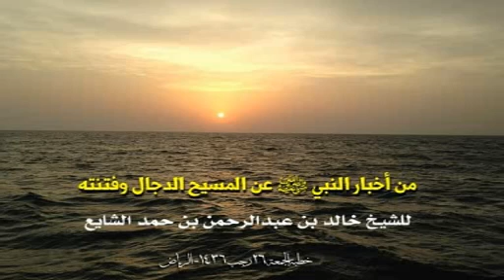من أخبار النبي (صلى االله عليه وسلم) عن المسيح الدجال وفتنته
خطبة الجمعة للشيخ الدكتور خالد بن عبدالرحمن الشايع الأمين العام المساعد للهيئة العالمية للتعريف بالرسول صلى الله عليه وسلم ونصرته